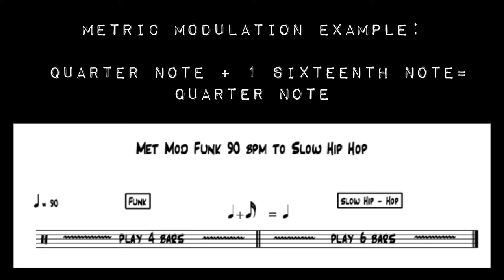Metric Modulation #3 : Quarter note + one 16th note = Quarter note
Rafa Nasta: Guitar
Fernando Martinez: Drums
Gudy Prada: all the rest + Video Editing

Produced by Fernando Martinez and Gudy Prada
Mixed by Fernando Martinez

Good headphones/speakers are recommended when watching this video.